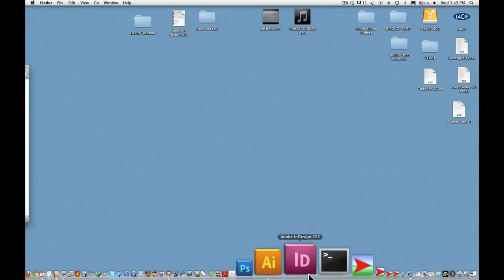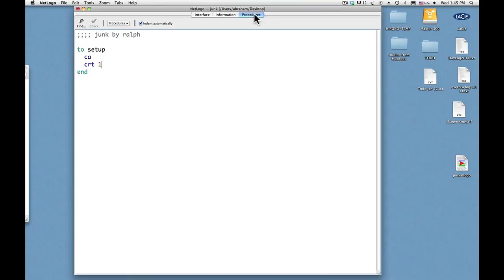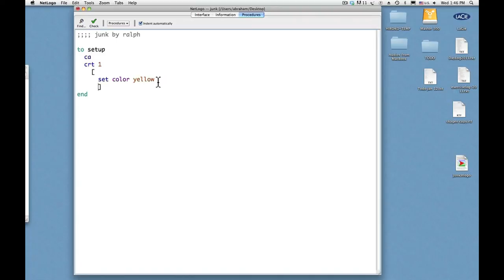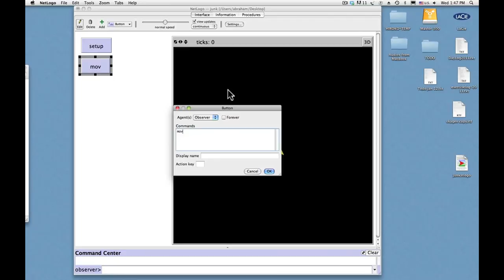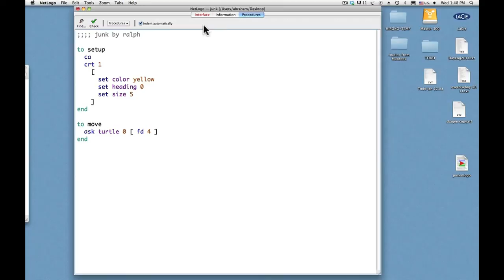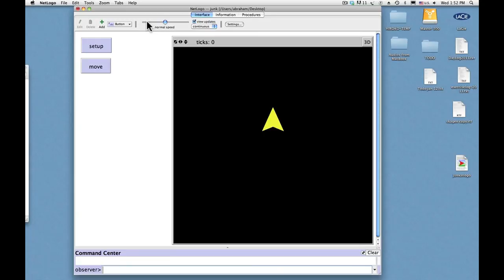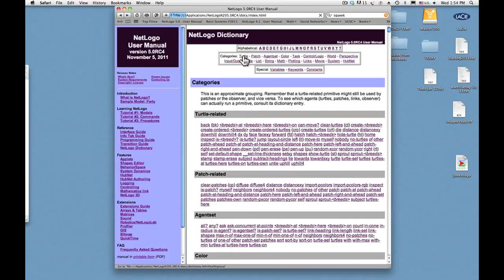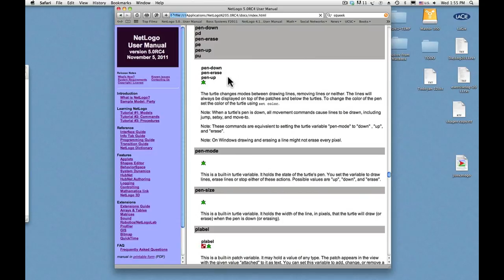NetLogo Tutorial #9 Turtle Graphics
Turtle Graphics by Construction
By Ralph H. Abraham, University of California at Santa Cruz.